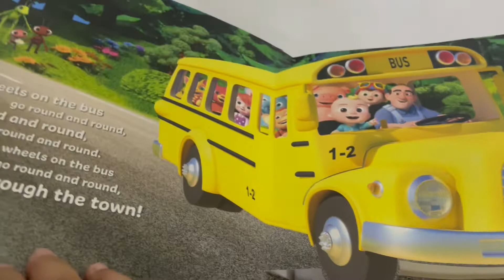9780655219309 CoComelon Pop Up Nice to Meet You Book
With characters that literally leap off the page, this pop-up book will delight every CoComelon fan. Featuring all the favourite characters from CoComelon episodes, each scene focuses on one of four popular songs, including Wheels on the Bus, The More We Get Together and First Day of School.

Children will love pointing out the characters and singing the songs in all the relatable scenes.

Product details
Language English
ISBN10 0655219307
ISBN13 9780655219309